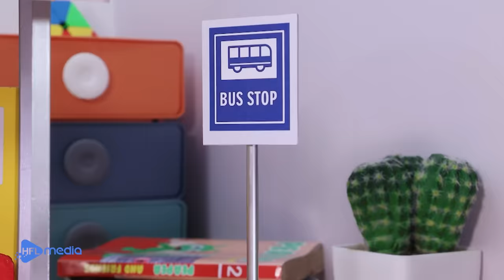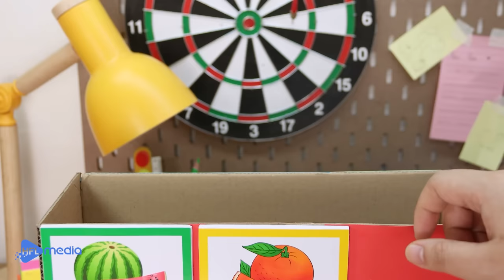Wheels on the Bus: Don’t Break My Toys Song | Pea Pea Nursery Rhymes & Kids Songs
Hop on for a musical ride with the "Wheels on the Bus: Don’t Break My Toys Song," a playful and educational tune for children! This song combines the classic melody of "Wheels on the Bus" with important lessons about taking care of toys and sharing them responsibly. It's perfect for teaching young ones the value of respect and kindness towards others' belongings. Sing along as the song takes you on a journey of fun, care, and cooperation. Ideal for parents and educators looking to instill good habits in a fun and memorable way.

Pea Pea Nursery Rhymes is where kids can learns and entertain through funny stories about Pea Pea. Besides, the funny melodies and meaningful lyrics in our videos will bring you moments of joy and useful lessons.